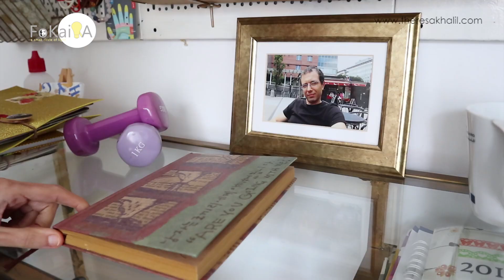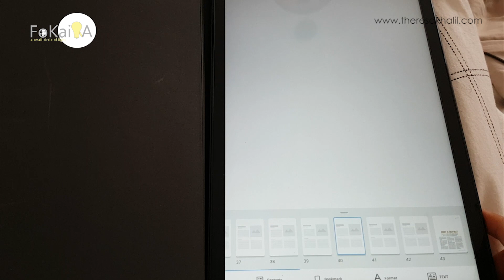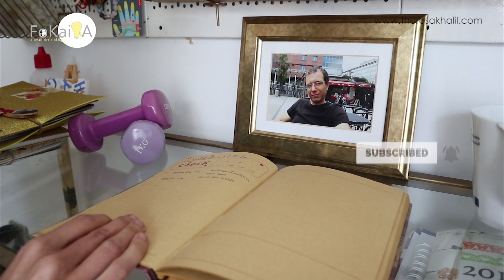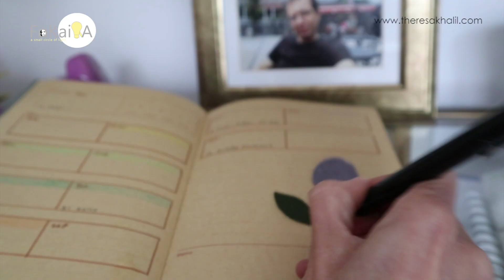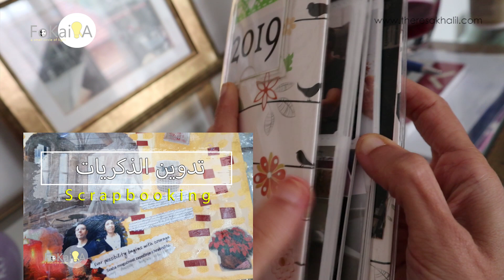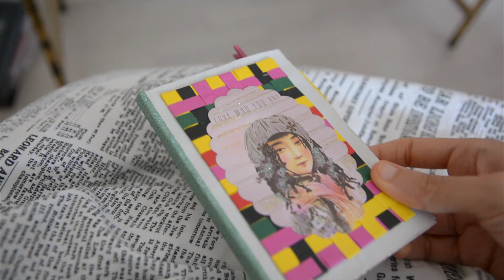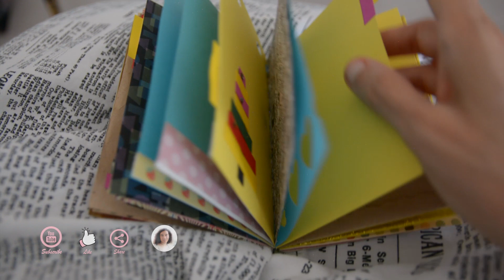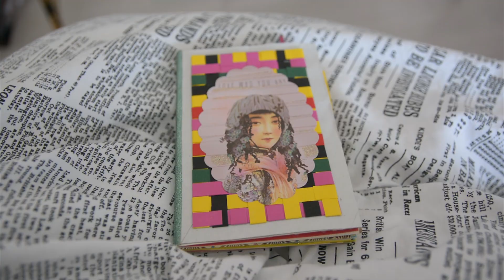Bullet travel junk journal الفكيرة 336 | بلانر السنة الجديدة2021 لتنظيم الوقت و الحياة بوليت جورنال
بلانر العام الجديد و هذه المرة دليل للبوليت جورنال متناسب مع شعار العام وهو البساطة بالإضافة للجانك جورنال ومراجعة الترافيل جورنال من العام الماضى
قمت بتصميم صفحة بلانر لأهداف موسم الشتاء، يمكن الحصول عليها هنا

 بعض المنتجات المستخدمة في الفيديو أو شبيهه بها
ألبوم الصور
ستيكرز
ستيكرز فراشة
شرائط لاصقة

انضموا لمجتمع تريزة خليل Join Theresa Khalil community